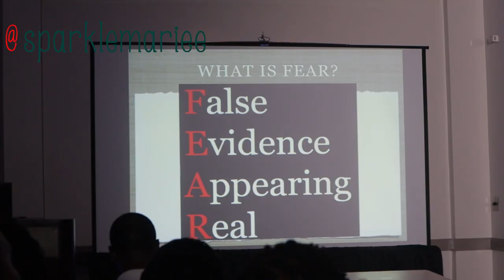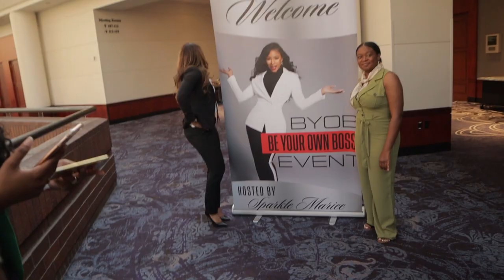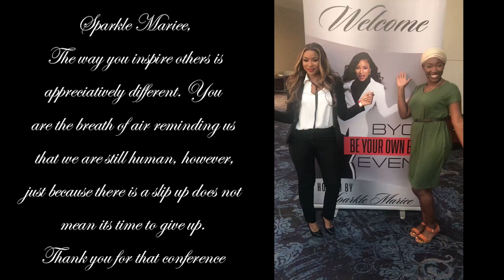How To Be Successful | Sparkle Mariee | Latoya Forever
💋C O M M E N T your best achievement of the week!!

🗣Welcome to the B O M B S Q U A D !!

If you missed this event, I do not even know what to tell you because it was beyond words. Sparkle did that!!! Just make sure you are at the next one because there will be more. The panel of women where so empowering on many different levels, teaching how to be success as a single person and as a parent of many children. Latoya is pregnant and still rocking life!! Be around "like minded" people and you will continue to move each other. Be igniting not dulling!!

**S Q U A D C O D E**

Know that you are the BOMB!! Bombs have a massive impacted and so do you. Take that leap of faith in everything you dream to be and achieve it. Confidence is GOLD!

Join the squad and grow with me as we support one another and push to be the best versions of ourselves.

Be Bold • Be Beautiful • Be Your BOMB

"Both tears and sweat are salty, but they render a different result. Tears will get you sympathy; sweat will get you change."
-Jesse Jackson